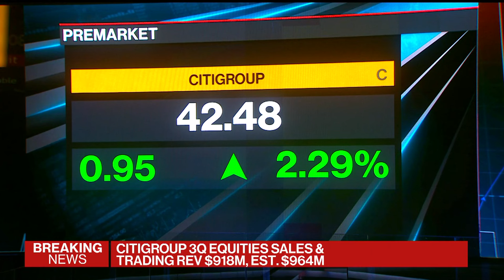Citigroup Earnings: 3Q FICC Sales, Trading Revenue Top Estimates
Citigroup Inc. reported third-quarter results that saw FICC sales and trading revenue of $3.56 billion and investment banking revenue beating expectations at $844 million. Sonali Basak and Jonathan Ferro examine the numbers on Bloomberg Television.